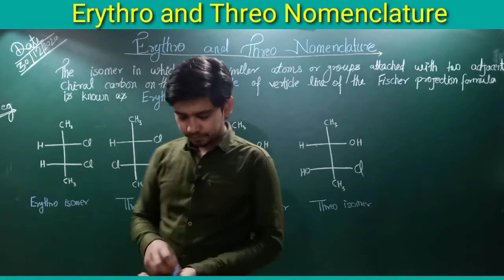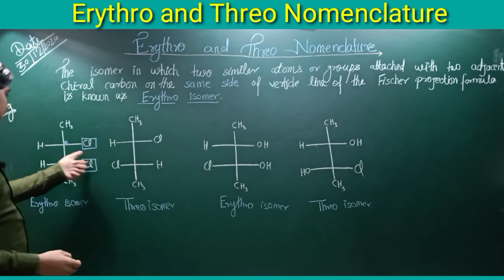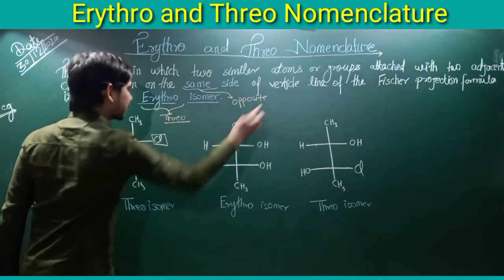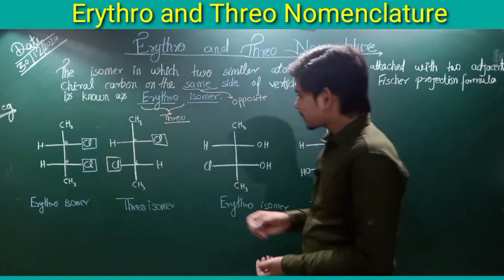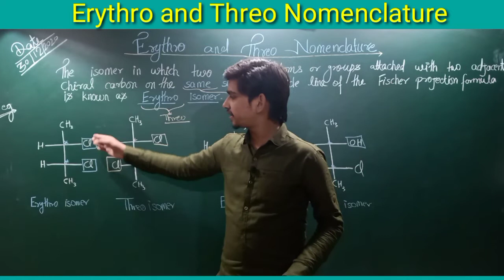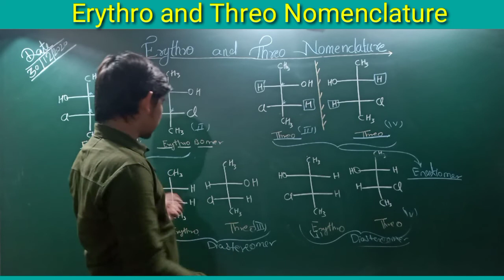Erythro and threo nomenclature| TCS |Part (9)